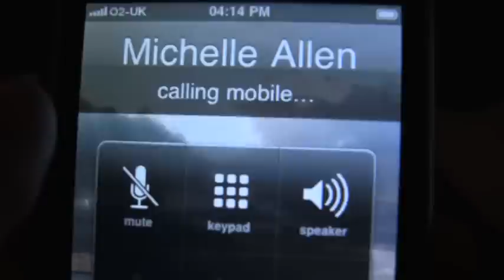Get Up - Original Song. Vickii Stocker and Katie Saddington.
This video was made entirely by Adam Reay. It was for his college project and he's done an amazing job on it. So thankyou to him for asking us to write a song for it and be a part of it :)
Thankyou to Harley Joe Arnold for recording us, you've done an amazing job. (:
Also thankyou to the actors in it, Michelle and Charlie :)
Hope you all enjoy and let us know what you think? :)
Vickii xx